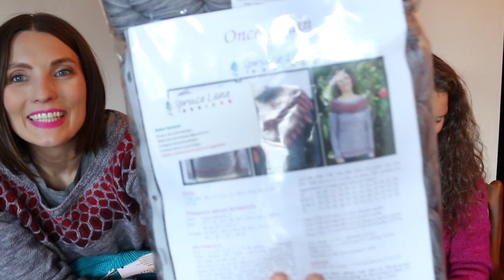Kristy Glass Knits: Spruce Lane Designs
ravelry: kristyglass